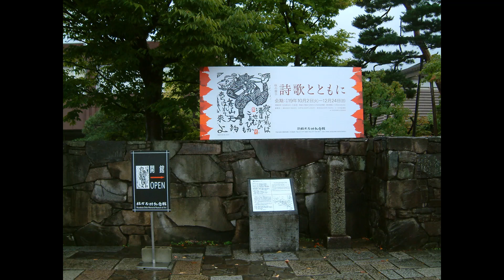青森 2007 #439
青森駅周辺、アスパムと青函連絡船などの写真。
  これは、この頃よく利用していた、びゅう東日本でやっている新幹線とホテルのセットプラン「驚値（おどろきダネ！）」を利用しました。
２００７年１０月７日から９日です。
　大宮と青森往復とホテル２泊のセットで、\23,800です。
ただし、東北新幹線で行けるのは、まだ、八戸まででした。八戸から青森間は「特急つがる１３号と３０号」に乗りました。